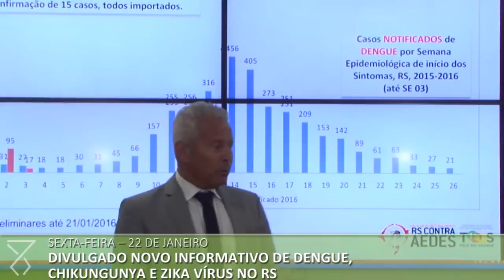Semana no Piratini: Veja o que aconteceu entre os dias 18 e 24 de janeiro